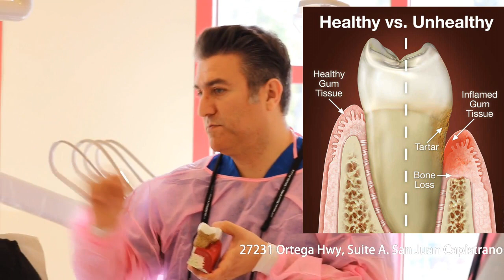Orthodontic Dental Hygiene - Ortega Dental Care